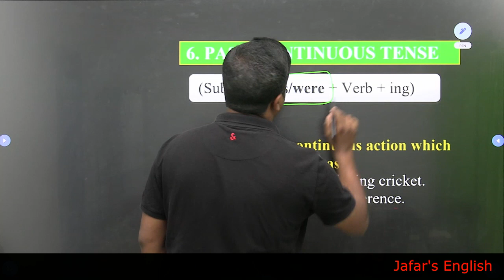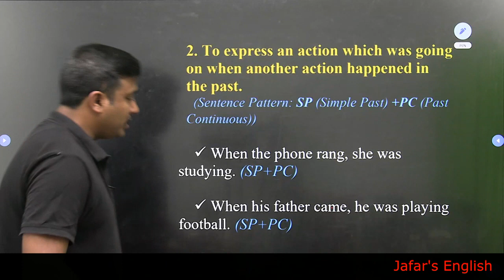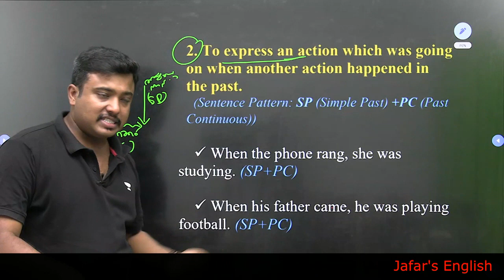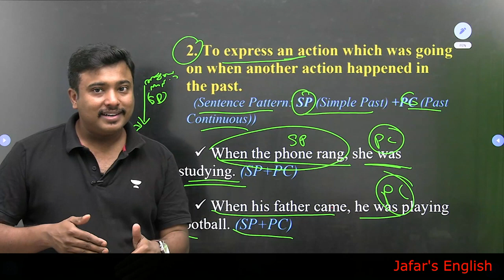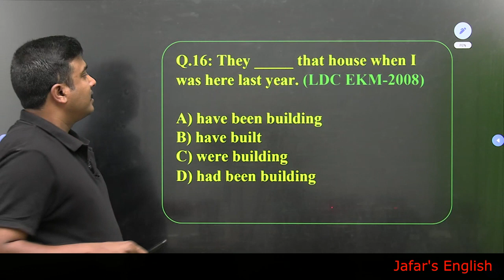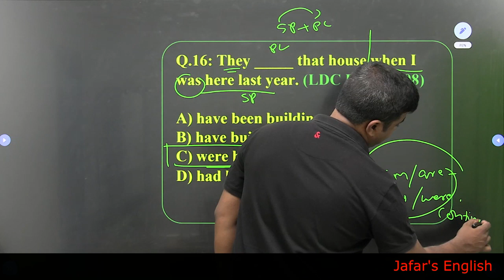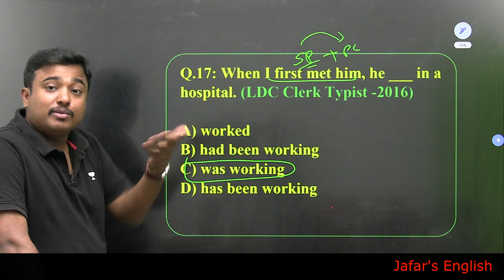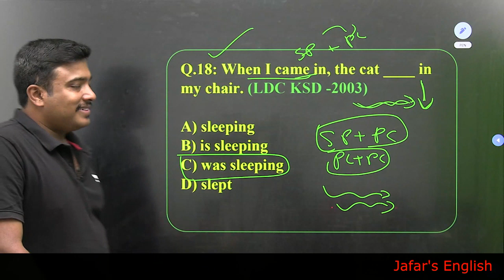TENSES (Past Continuous Tense) ✅English Grammar in Malayalam ✅PSC/UPSC/SSC/IRB/BANK/RAILW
🔰Jafar Sadik's English Grammar and Vocabulary' . പുസ്തകം ആവശ്യമുള്ളവര്‍ വിളിക്കേണ്ട നമ്പര്‍: 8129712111, 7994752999 (Zodiac Academy).
1000 ത്തോളം പേജുകളുള്ള പുസ്തകത്തിന്റെ വില 595 രൂപയാണ്. ഈ നമ്പറില്‍ വിളിച്ച് ബുക്ക് ചെയ്താല്‍ 10% കിഴിവോടെ പുസ്തകം വീട്ടിലെത്തും.

🔰 ആമസോണിലും ഫ്‌ളിപ്പ്കാര്‍ട്ടിലും കിഴിവോടെ ലഭ്യമാണ്.